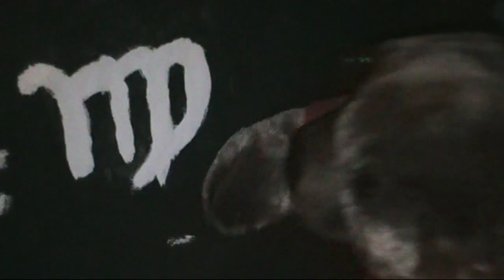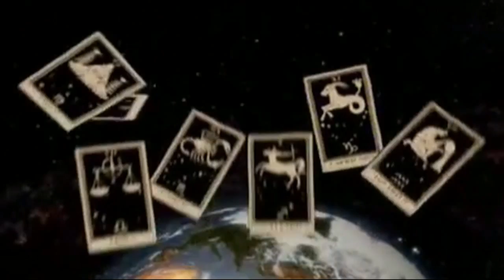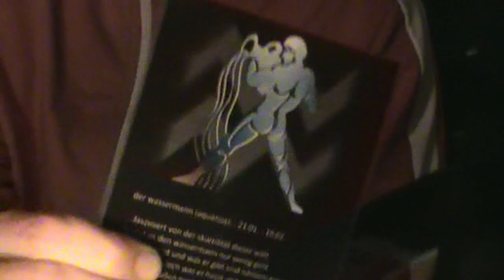Sternzeichen (Official Music Video)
Wolltest du schon immer wissen, was dein Sternzeichen in Wahrheit über dich aussagt? Wir sagen es dir. Pass gut auf und verzweifle nicht, denn jedes Sternzeichen hat seine Guten und seine Dunklen Seiten.